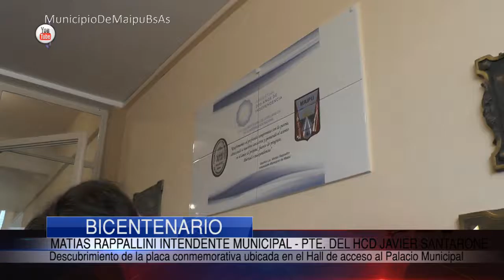BICENTENARIO | Placa conmemorativa.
Se colocó una placa en el hall de acceso del Palacio Municipal, descubierta por el Sr. Intendente Municipal Matías Rappallini y parte de su gabinete.